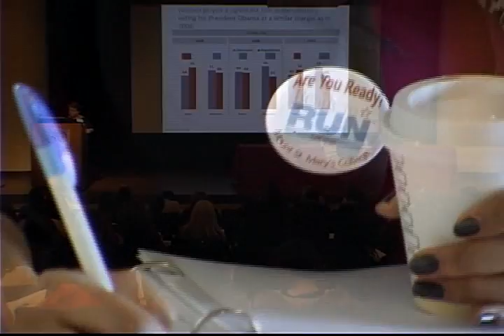MSMC Ready to Run 2013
Mount St. Mary's College is the Southern California provider of the Ready to Run program, a nonpartisan campaign training program for women. Click and watch highlights from this wonderful event.